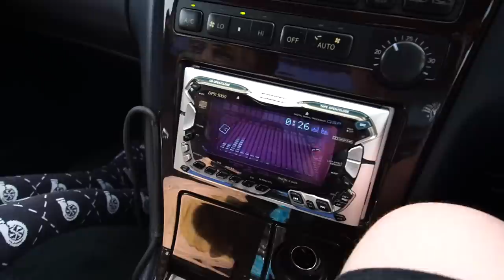We bought the ULTIMATE automotive dream home (and building more)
SO EXCITED FOR THIS NEW ADVENTURE!!! Our goal is to build onto this and make the ultimate home for automotive enthusiasts.